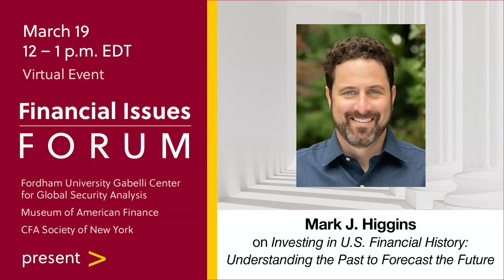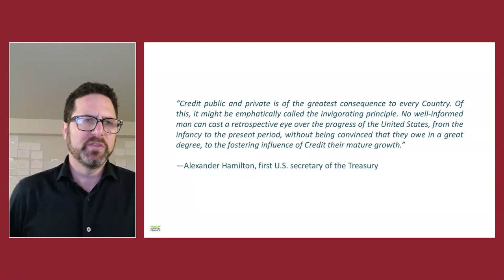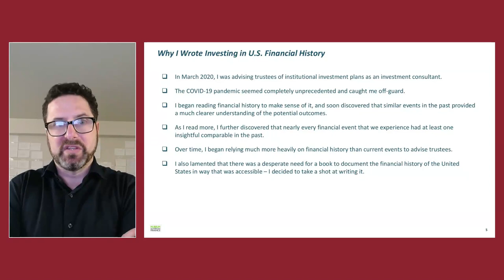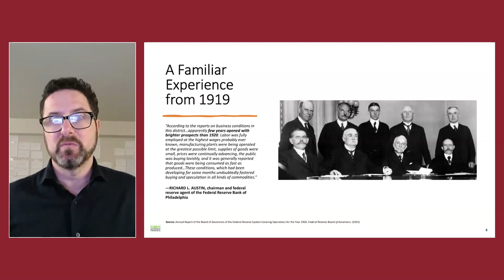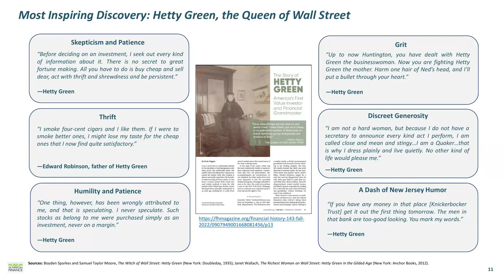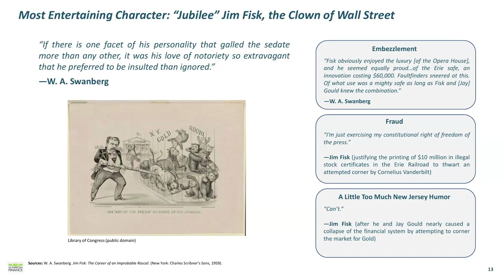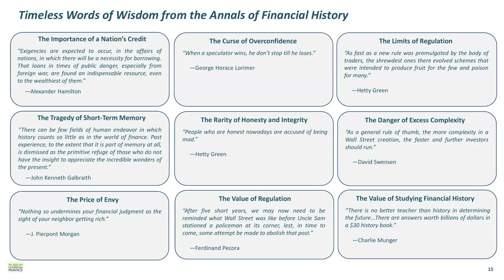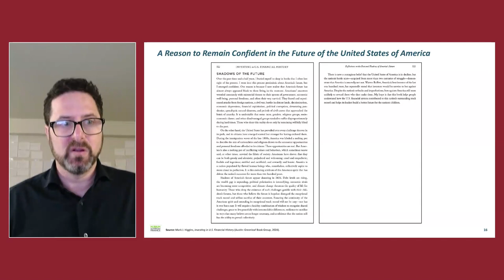The Financial Issues Forum Presents Mark J. Higgins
Mark Higgins, was the guest speaker during the March 19, 2024 Financial Issues Forum, a virtual event hosted by Fordham University's Gabelli School of Business Center for Global Security Analysis, the Museum of American Finance, and the CFA Society New York. His talk was based upon his recently released book “Investing in U.S. Financial History: Understanding the Past to Forecast the Future,” which begins with Alexander Hamilton’s brilliant financial programs in 1790 and ends with the Federal Reserve’s battle to contain inflation in 2023. Listeners will discover that there is virtually no financial event that is truly unprecedented. Tune in to learn more.